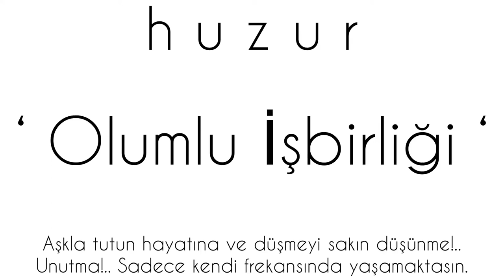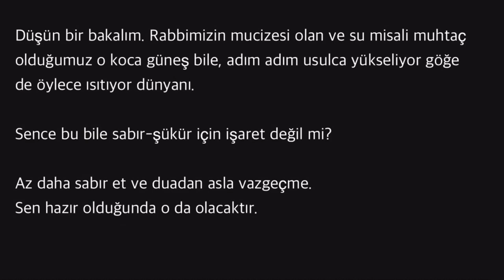h u z u r 🌀❣️♻️ innerpeace | Olumlu işbirliği | #10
dilhanbasman